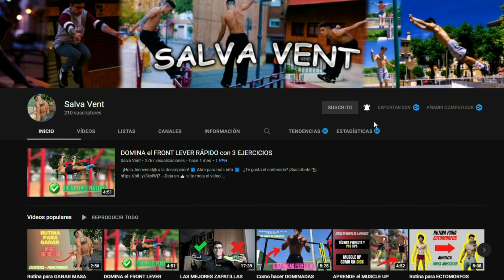Los MEJORES ejercicios para ESPALDA ANCHA con CALISTENIA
💥¡NO estás DESARROLLANDO tu ESPALDA! Los MEJORES ejercicios para ESPALDA ANCHA con CALISTENIA SIN material ✅

PARALELAS CALISTENIA
CHALECO DE LASTRE
PINZAS ANTEBRAZOS
SOPORTE FLEXIONES
PISTOLA DE MASAJE
CASCOS BLUETOOTH
COMBA (RECOMENDACIÓN)

- ¡Deja un like👍🏻 si te mola el vídeo!

⚠️Me reservo el derecho de admisión, y por lo tanto, no asumo ninguna responsabilidad si alguien resulta herido/a, lesionado/a si realiza los movimientos que salen en este vídeo. Este contenido está orientado a la información y el entretenimiento de los espectadores, no es un programa de entrenamiento reglado o reconocido a nivel legal.⚠️